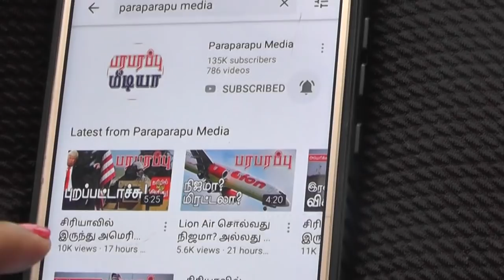உலக செய்தி தொகுப்பு | காலை 10.00 மணி IST நேரம் | பரபரப்பு மீடியா | Paraparapu Media World News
On this news presentation we are providing the news from India, China, Indian nevy, Cuba and America. This news video is in Tamil language regarding this issue of India, China, Indian nevy, Cuba and America.